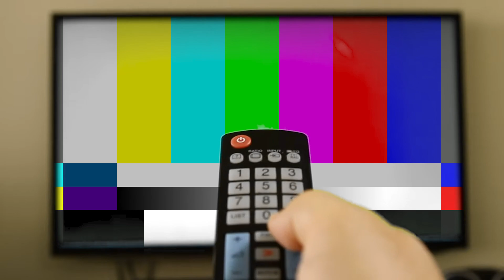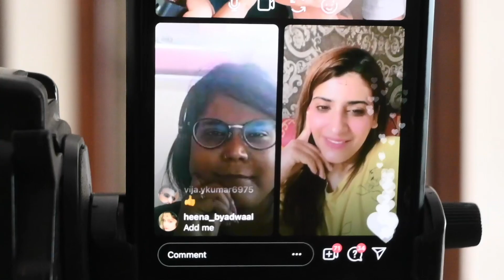घर बना गटर Vlog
igshid=w7nbolvy83xn

Account Holder Team

Credits :
Artist - Team Arman Malik
Vlog Video
DOP - Kuldeep
Editor - Nitin Kaushik
Production Control - Team Arman Malik

Discount Amozon Product
Amozon Mouse
Amozon Keyboard
Amozon Tripod
Amozon Hand Free
Amozon Shoes
Amozon Watch